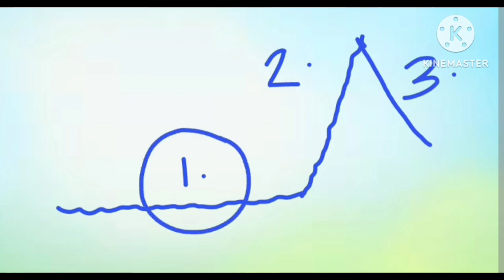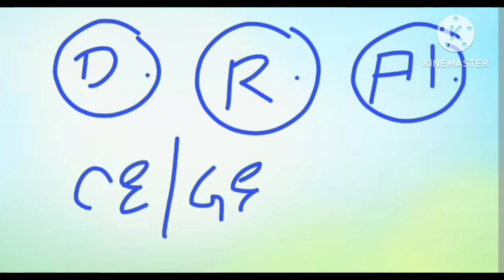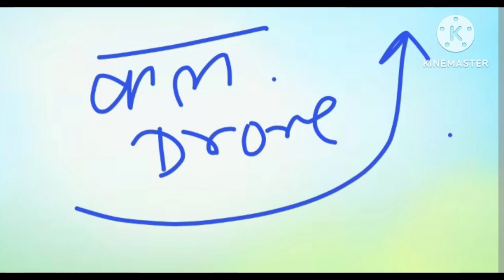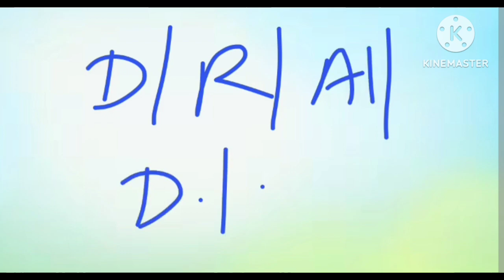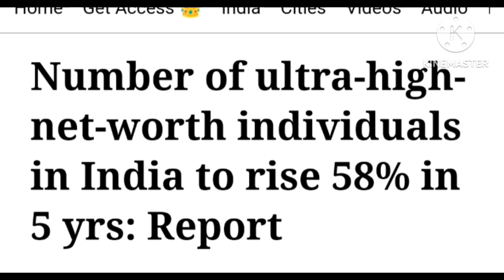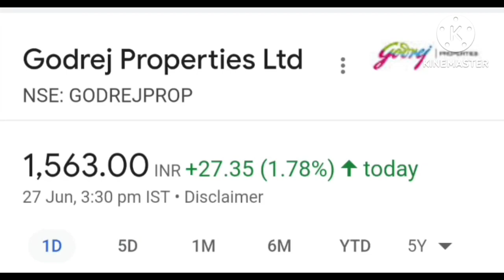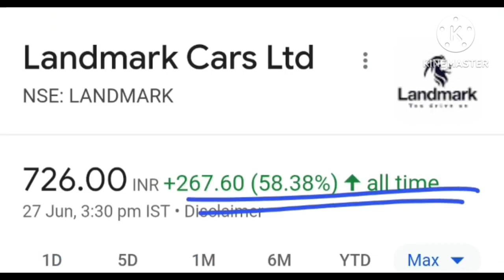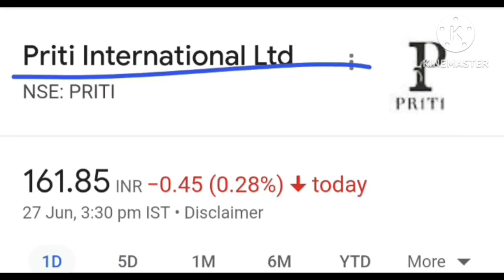ये 3 MIDCAP STOCK FUTURE में मूटीबैगर बन सकते HAI # ABHI भी मक्का है BUY KAR सकते HO